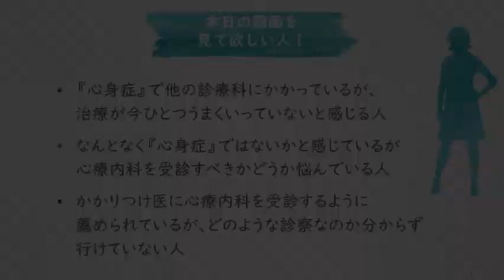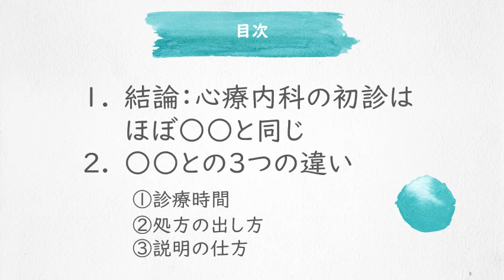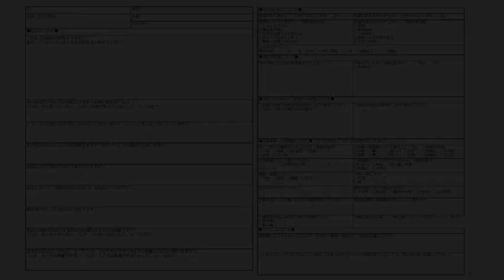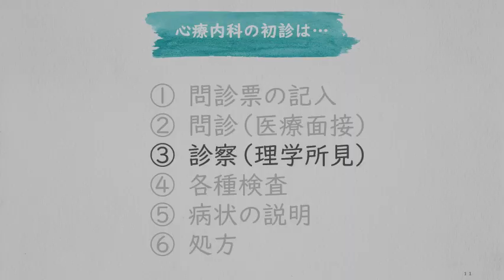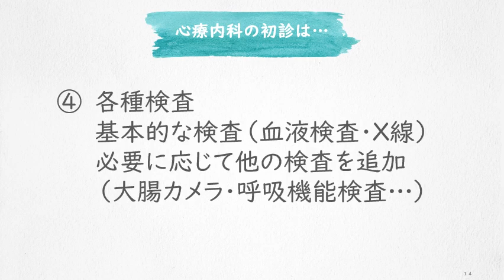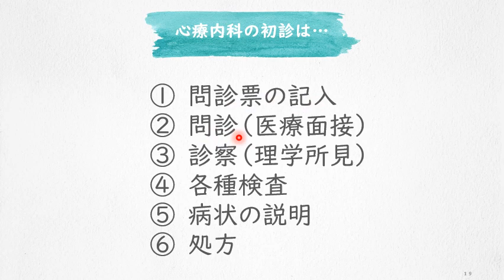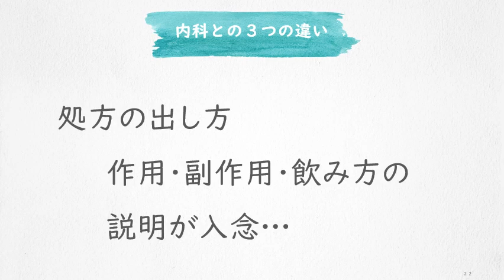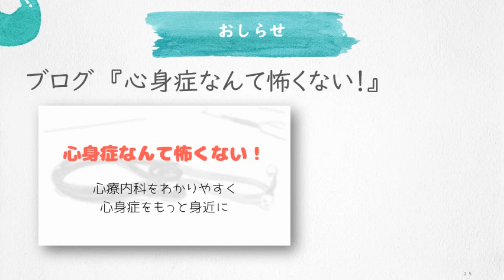【心療内科専門医が解説】心療内科初診の全て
心療内科の初診は○○とほぼ同じですが、
○○との３つの違いについても解説しています。
ぜひ最後までご視聴下さい。

🔥心療内科や心身症の疑問、質問をコメント欄でお寄せ下さい🔥

※発信する内容は全て個人の見解です。
　所属機関や団体を代表するものではありません。